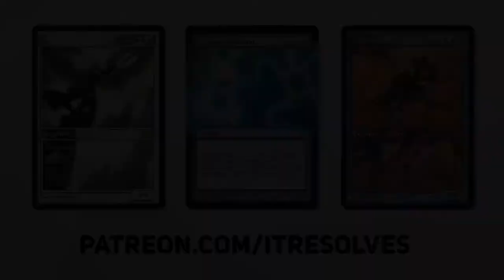MTG Arena | AFR Historic | Jeskai Mastery Control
As we prepare for Innistrad: Midnight Hunt coming to MTG Arena, we jump into AFR Historic with a Jeskai Mastery Control deck. The goal is to control the game until we can land an overloaded Mizzix's Mastery to replay tons of powerful spells from our graveyard. Let's see if we can get some wins with this!

Deck
2 Unholy Heat (MH2) 145
4 Archmage's Charm (MH1) 40
4 Memory Lapse (STA) 16
4 Expressive Iteration (STX) 186
4 Lightning Helix (STA) 62
2 Anger of the Gods (AKR) 138
1 Prismari Command (STX) 214
2 Mizzix's Mastery (STA) 43
2 Teferi, Hero of Dominaria (DAR) 207
3 Torrential Gearhulk (KLR) 70
4 Magma Opus (STX) 203
1 Castle Vantress (ELD) 242
1 Island (AFR) 269
4 Hallowed Fountain (RNA) 251
3 Glacial Fortress (XLN) 255
1 Irrigated Farmland (AKR) 304
4 Steam Vents (GRN) 257
4 Sulfur Falls (DAR) 247
2 Sacred Foundry (GRN) 254
4 Raugrin Triome (IKO) 251
2 Shark Typhoon (IKO) 67
1 Hall of Storm Giants (AFR) 257
1 Castle Ardenvale (ELD) 238

0:00 Introduction
0:28 Deck Tech
4:07 Game 1
10:06 Game 2
16:42 Game 3
27:10 Wrap-Up